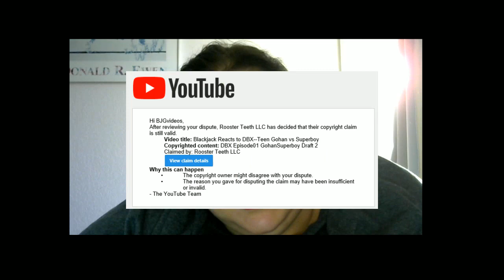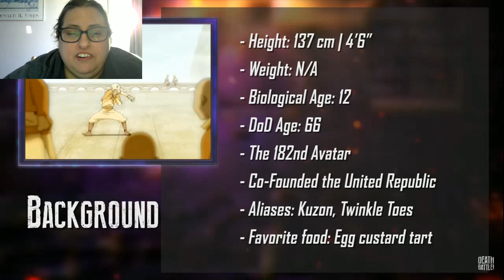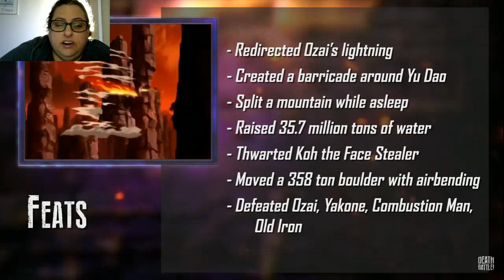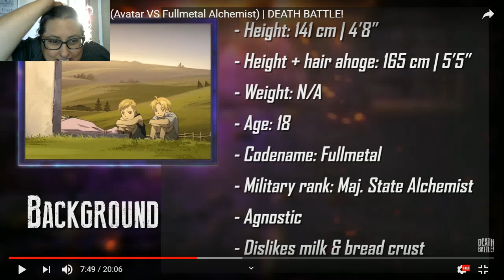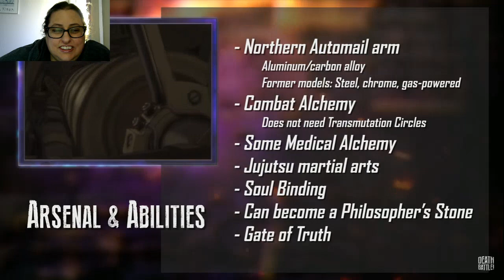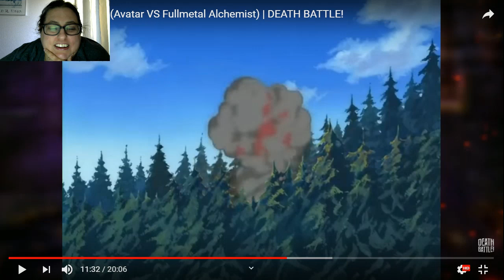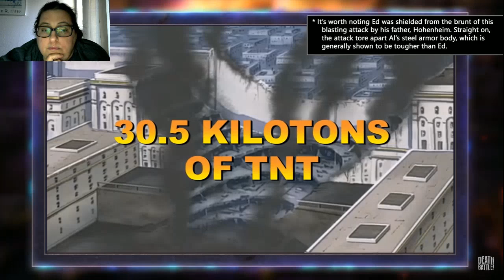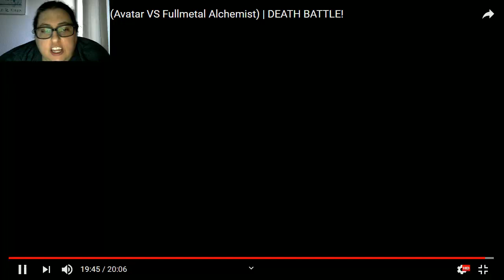Blackjack Reacts to DEATH BATTLE--Aang vs Edward Elric!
Will the Avatar arise to victory? Or will the Fullmetal Alchemist have the elements for success?